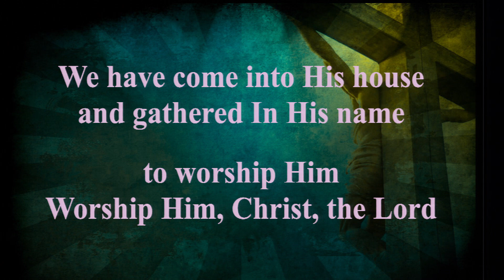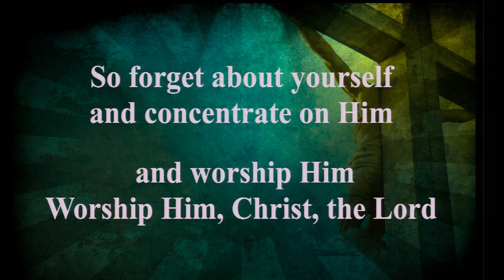We Have Come Into His House